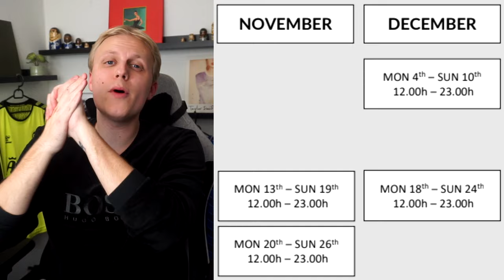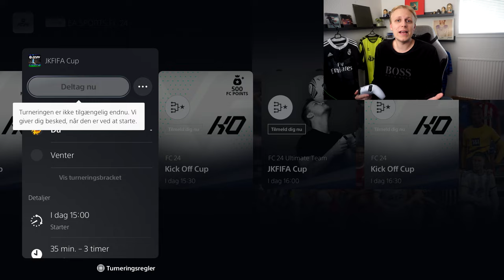PACKER ET ULTIMATE DYNASTY KORT OG DETTE FANTASTISKE ICON!